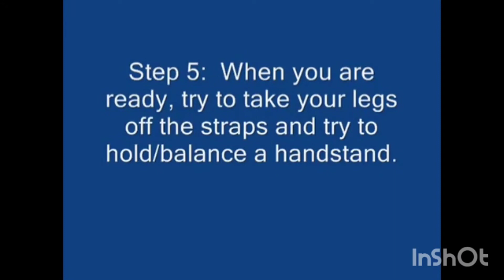still ring MAG Swing and Handstand